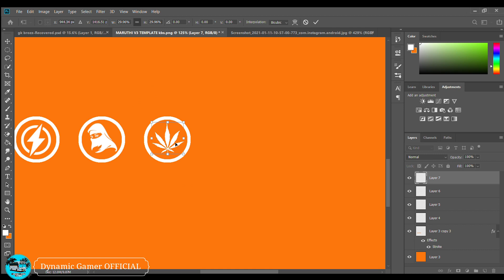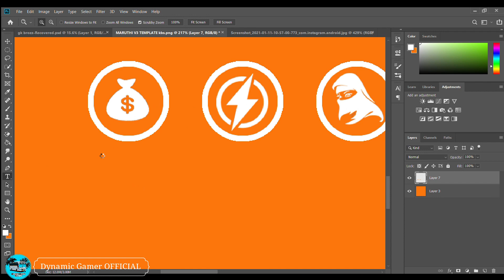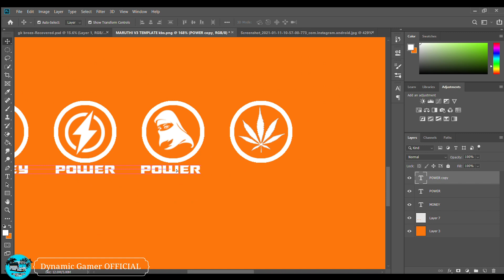Detailing is Our Trade Mark || London Sticker 🔥💝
Livery Soon😋🔥

ᴅᴏɴᴛ ꜰᴏʀɢᴇᴛ ᴛᴏ ᴇɴᴀʙʟᴇ ʙᴇʟʟ ɪᴄᴏɴ 🔔

StAy HoMe 🏠
StAy SaFe 😷🤗

D̴E̴V̴I̴C̴E̴ ̴-̴ ̴R̴E̴D̴M̴I̴ ̴N̴O̴T̴E̴ ̴6̴ ̴P̴R̴O̴
̴V̴I̴D̴E̴O̴ ̴E̴D̴I̴T̴I̴N̴G̴-̴ ̴I̴N̴S̴H̴O̴T̴,̴ ̴K̴I̴N̴E̴M̴A̴S̴T̴E̴R̴,̴ ̴Y̴O̴U̴C̴U̴T̴
̴L̴I̴V̴E̴R̴Y̴ ̴-̴ ̴P̴I̴C̴S̴A̴R̴T̴,̴ ̴P̴H̴O̴T̴O̴S̴H̴O̴P̴ ̴P̴C̴,̴ ̴P̴I̴X̴E̴L̴L̴A̴B̴ ̴  🥰